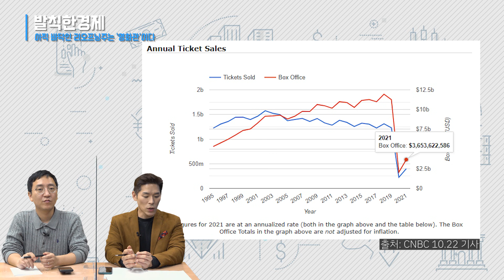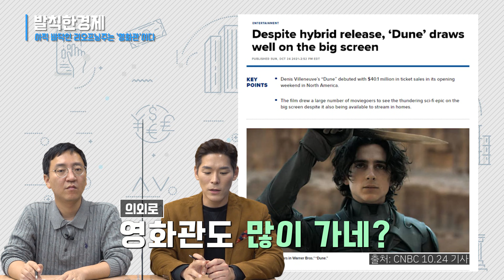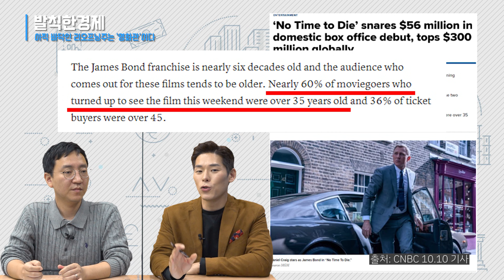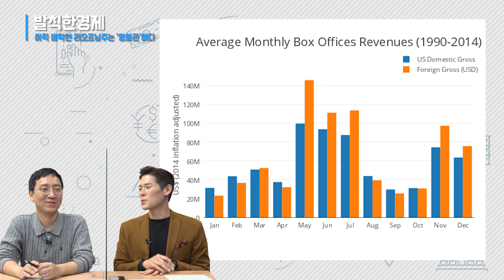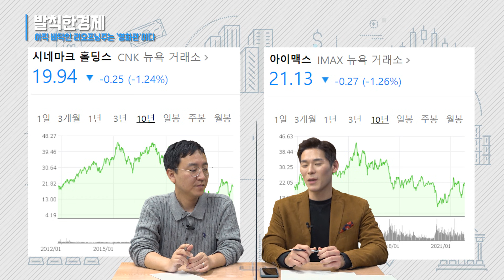[오분기자실] 😍리오프닝😍 바닥주 알려드림😎 당장 드루와 (이주호) / 발칙한경제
촬영일 : 10월27일 (수) 기준

*본 영상에서 제공하는 정보는 투자판단에 대한 조언일 뿐, 해당 종목의 가치 또는 상승.하락을 보장하지 않습니다.*